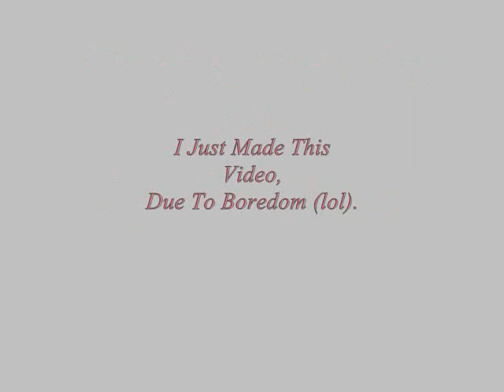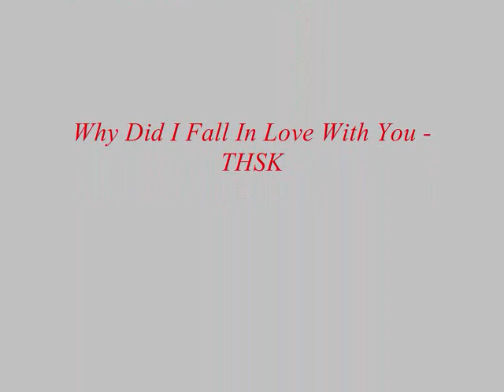Top Yaoi Films.wmv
If You Do Not Like Yaoi, Then Go Away.
If You Like Yaoi, Please Enjoy My Video^^
Sorry, I'm Still a Nub, On making videos D: